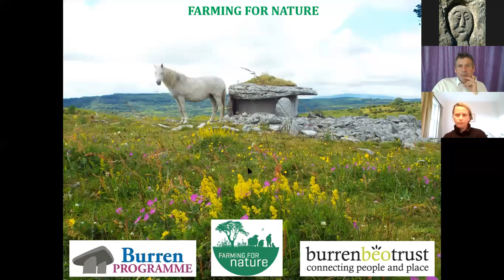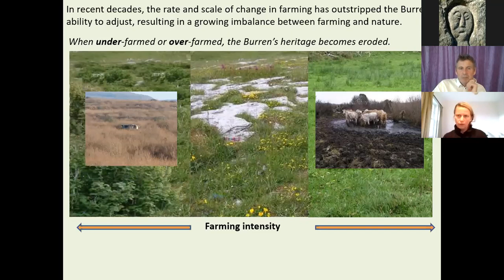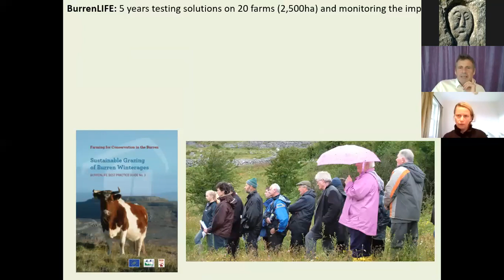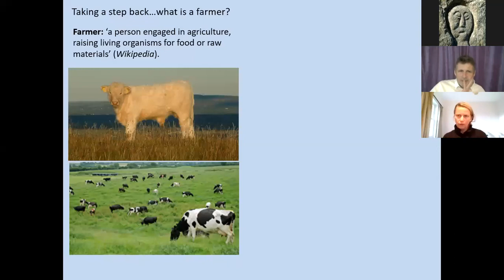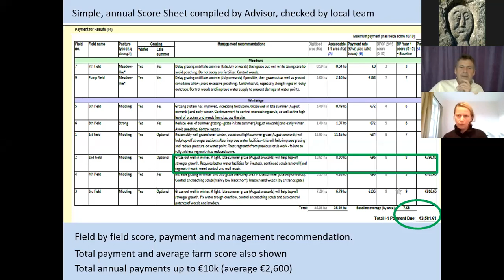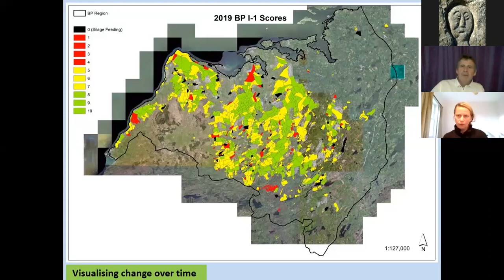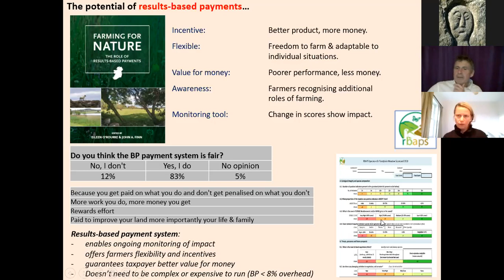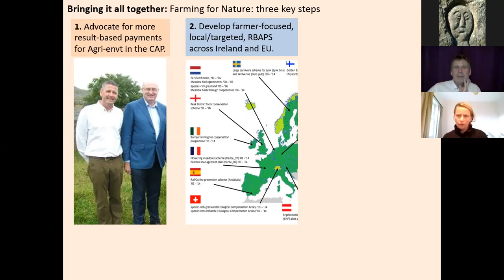Webinar with Dr. Brendan Dunford : Farming & biodiversity in the Burren - the lessons I have learned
In a 40 minute illustrated presentation, Brendan shares some of the lessons he has learned from working with farmers and nature in the Burren over the past two decades. This includes some of the background to the work of the Burrenbeo Trust and the Burren LIFE Project, and will also go on to discuss how the Burren Programme has pioneered a new approach to support farmers in delivering better outcomes for nature and heritage on their farms. Brendan also outlines the thinking behind the Farming for Nature Project, his hopes for the future of farmland biodiversity in Ireland and how people can support these projects in various ways.

From a farming background in Co. Waterford, Brendan Dunford has spent the past 20 years living and working in the Burren region. In 2001 he completed his doctorate on the impact of farming on the heritage of the Burren, later published by Teagasc as ‘Farming and the Burren’. He led the award-winning BurrenLIFE Project (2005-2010), its successor, the pioneering ‘Burren Farming for Conservation Programme’ (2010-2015) and currently manages the new ‘Burren Programme’. Along with his late wife Ann O’Connor, Brendan co-founded Burrenbeo Teo and is secretary of its successor, the Burrenbeo Trust, Ireland’s only landscape-based charity which delivers an extensive annual programme of place-based learning initiatives. Brendan is a former board member of the Heritage Council, a former member of the EPA Advisory Committee and a former Director of the European Forum on Nature Conservation and Pastoralism. He is an Ashoka Fellow for Ireland.